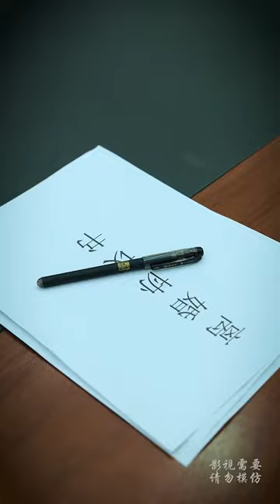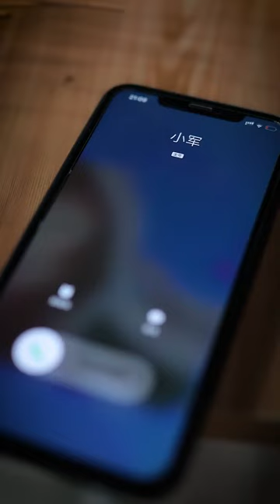抠门男友为600元让女友打欠条，斤斤计较每一分钱，漂亮女友失望离开，男友悔不当初！【皮蛋有婉婉】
哈喽，大家好欢迎来到【皮蛋有婉婉】
人生就像一场电影
有悲有喜有忧愁
每天一个小故事感受人情冷暖！